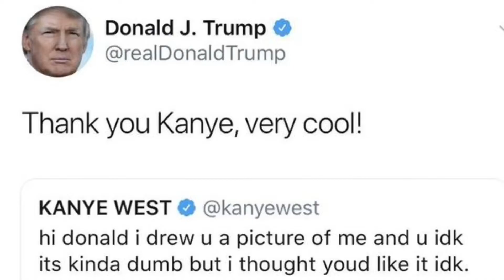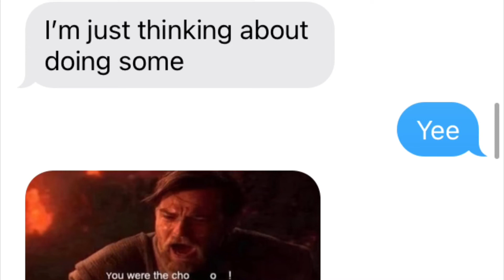Walking To Old Army Bunker In The Woods